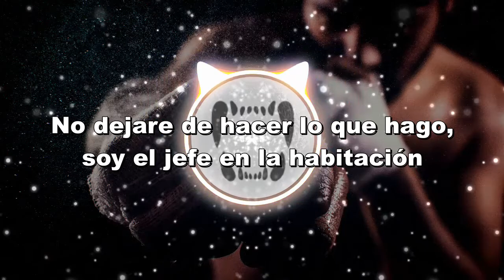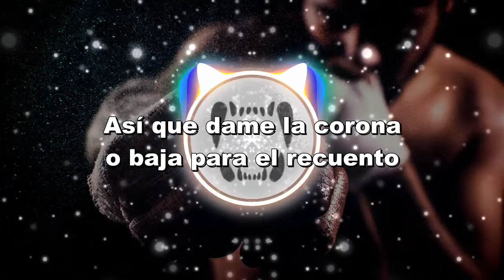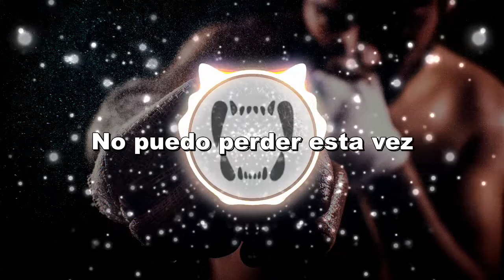Neffex - Can't Lose (Sub Español)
Can't Lose Lyrics:

[Intro]
I can't lose this time
Yeah

[Verse 1]
I can't lose, I'ma pass through, if I have to
Teach 'em all, like a classroom, huh
If I want it, then I get it, work hard
Don't regret it, yeah, I said it, huh
Head down, I'm focused, you know this
They noticed, show this, mind blowing
Keep going, showing, I'm growing
Flowing and coasting, I'm owning
Work hard, play hard, let the party start
Can't lose when I'm giving out bars*, yeah
Can't lose when I'm giving out art, yeah
Getting views, man, it's just the start
I will not fucking lose, swear to god, paid my dues
Never lost in the views, and I'm not quitting soon
Never stop what I do, I'm the boss in the room
Selling stocks, making moves, to the top, coming soon

[Pre-Drop]
I can't lose this time (yeah)
I can't lose this time (let's go)

[Verse 2]
I ain't never slowing down, gettin' payed now
I'ma lay it down, I'ma say it loud, say it proud
Never had a doubt, every word out my mouth
Every verb that I shout, I'ma act on it now
Get it out, I gotta get it out now
I ain't losing no ground, I ain't losing no round
Got no doubt, I'm a winner, no doubt
So just hand me the crown or go down for the count
No discount 'cause this sounds will hit now
Hit loud, so this crowd can get down*
This town's my bitch now, I'm rich now
Sit down, listen up now, I'ma switch sound
I just wanna hit 'em with a little bit of rap, trap
Drop tops*, I cannot stop when I pop off
Like a sawed-off* flip flop, it's a lost cause
I get lost, dog, 'cause I'm hot like a crop top

Letra en español
Subtitulos
Traducción
Lyrics